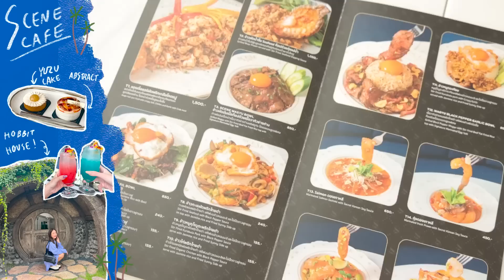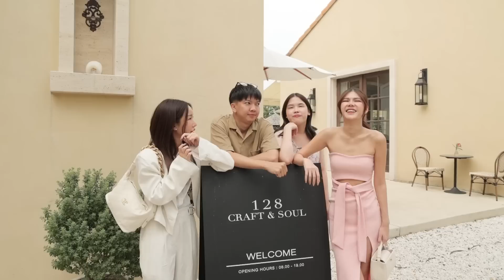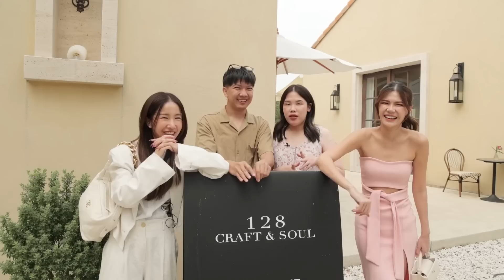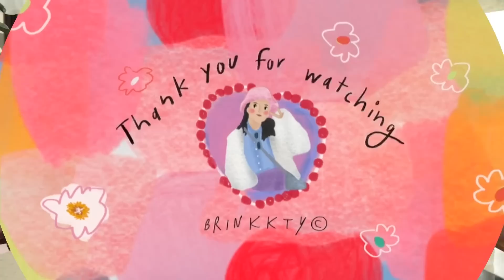CAFE HOPPING EP.21 คาเฟ่แถวบ้านบริ๊ง ย่านพรานนก ราชพฤกษ์ ฟีลต่างประเทศ ปังๆ ☕️✨ (ZA) | Brinkkty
สวัสดีค่ะ วันนี้บริ๊งจะพาไปคาเฟ่แถวบ้านบริ๊งเองค่ะ ไม่ได้ไปนาน เพิ่งค้นพบว่ามีคาเฟ่ดีๆเยอะมากเลย
ซึ่ง Cafe Hopping เนี่ย ที่ขาดไม่ได้เลยคือ Za True White 3 in 1 กันแดดไพร์เมอร์ ช่วยเติมความชุ่มชื้นให้ผิวและป้องกันรังสียูสีจากแดด มีทั้งหมด 4 สี 4 สูตร ซึ่งพวกเราก็ใช้กันคนละสูตรเลย
สีขาว - กันแดดล็อคเมคอัพ SPF 26 เนื้อสีขาว ใครที่แต่งหน้า ตัวนี้จะไม่รบกวนเมคอัพ เหมาะกับทุกสีผิว
สีเขียว - กันแดดสายสิว ช่วยลดสีแดงจากสิว และผื่นแดง มีSPF 33
ตัวเนื้อสีเขียว ช่วยปรับสีผิวให้สม่ำเสมอ ลดโทนสีแดงบนใบหน้า เหมาะสำหรับผิวมีรอยแดง
สีม่วง - กันแดด กันผิวหมอง ลดโทนสีเหลืองบนใบหน้า มี SPF 33
ตัวเนื้อสีม่วง ช่วยปรับผิวหมองให้ดูสว่างขึ้นและลดโทนเหลือง เหมาะสำหรับผิวขาว-เหลือง ผิวแทนใช้ได้ แต่ต้องใช้น้อย
สีชมพู - กันแดดกันผิวไบร์ท ช่วยปรับผิวซีดให้อมชมพูสุขภาพดี มี SPF 33
ตัวเนื้อเป็นสีชมพู-เบส ช่วยปรับผิวให้ดูอมชมพู กระจ่างใสขึ้น เหมาะสำหรับผิวขาว-เหลืองและผิวซีด

ใครที่อยากได้ Za True White 3 in 1 สามารถหาซื้อได้ที่ Eveandboy
และ Official store Za Cosmetic